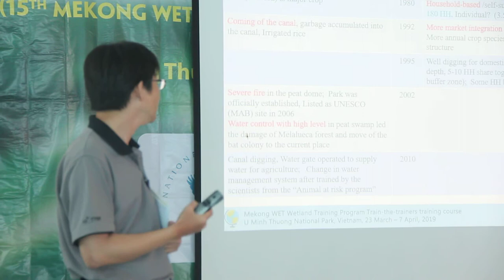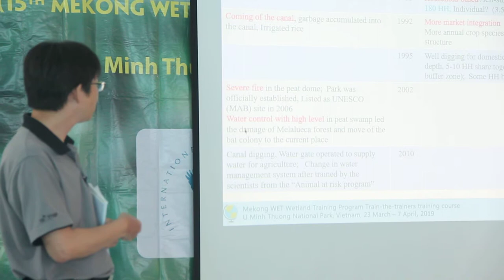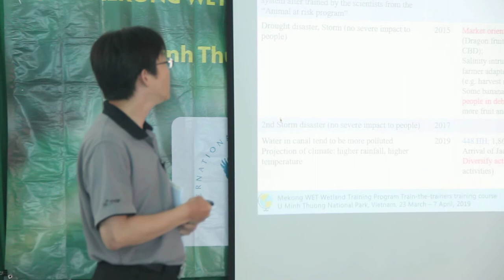U Minh Thuong National Park Team Thailand